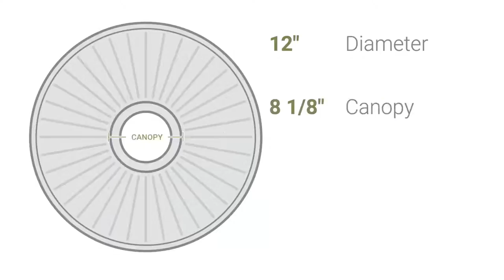Ekena Millwork CM12DN 12"OD x 8 1/8"ID x 1/2"P Daniela Ceiling Medallion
Ekena Millwork CM12DN 12"OD x 8 1/8"ID x 1/2"P Daniela Ceiling Medallion (Fits Canopies up to 8 1/8")